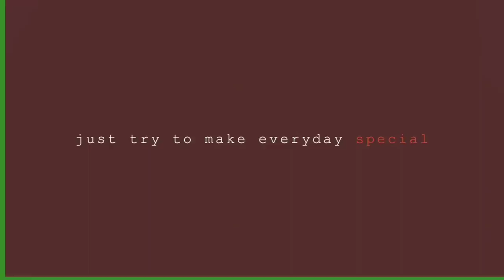PAD THAI AND SEGARA HOUSE CHICKEN COOKING 101 / ETHEL BOOBA VLOG 154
Ethel Booba

Ethel Booba

lyka: lyka ID
the real ethel booba